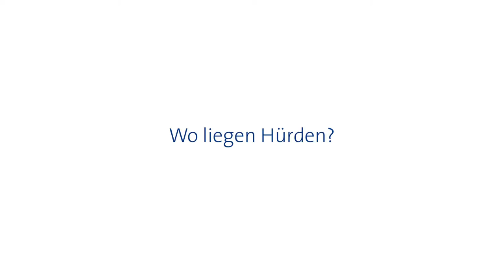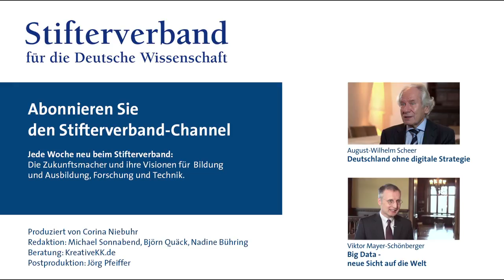Manfred Prenzel: Daten verantwortungsvoll nutzen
Bei allem Nutzen, den Digitalisierung in der Bildung bringen kann, dürfe man den Datenschutz nicht vergessen, so Manfred Prenzel,
Vorsitzender des Wissenschaftsrates und Gründungsdekan der TUM School of Education, München. Da gebe es noch viele Fragen zu klären.

Das Interview entstand am Rande des Villa-Hügel-Gesprächs des Stifterverbandes am 6. November 2014. Dort ging es um die Frage, wie die Digitalisierung die deutsche Hochschullandschaft verändert. Welche Rolle spielen Daten für die Veränderung der Wissensgenese?